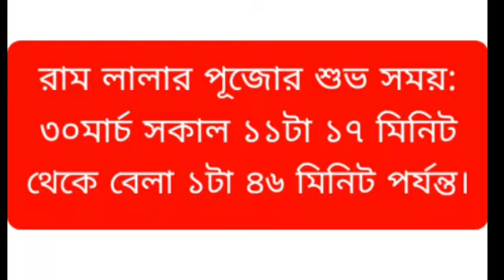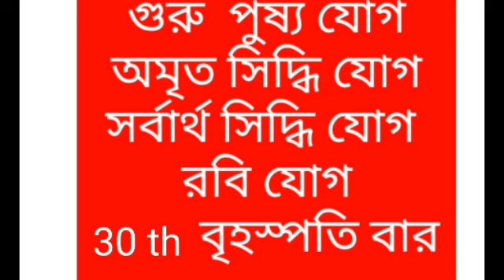বিষ্ণুর অবতার রামনবমী 30th March 2023 সময়সূচী/Ram Navami 2023,Date,Time .